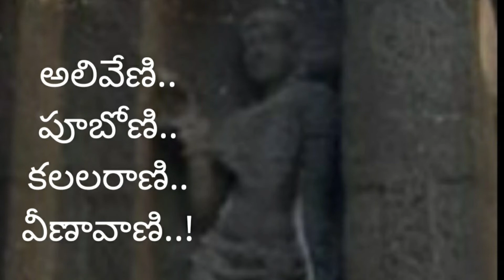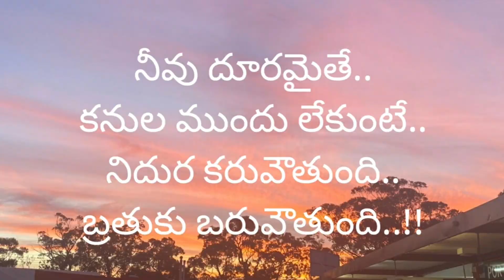తెలుగు కవిత | దేవకన్య | Angel‌💃 | Telugu Poetry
Angel | దేవకన్య | Deva kanya.. is a fantasy in a poetic way..!

Oh Angel..!
The queen of my dreams..!
The sound of music..!
The fragrance of flowers..!

Honey in speech..!
Roses by heart..!
And the Angel of my dreams..!
The joy in your voice..!
The melody of your songs..!
The singing bird in a beautiful garden..!

Your presence is like a flowing river..!
The lovely scene remains in the eyes  forever..!
And if you are away from me..
I become sleepless..!
Life becomes worthless..!!